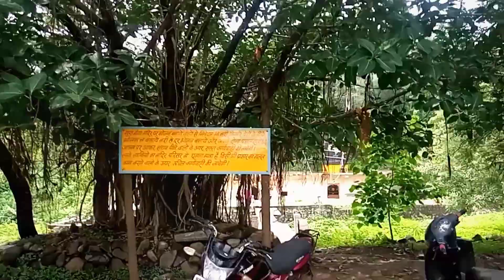ओड़िया धाम गुप्त गंगा क्या है देखें हमारे साथ